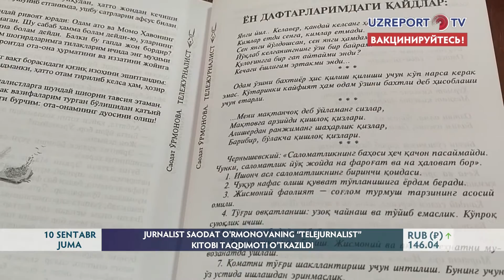Jurnalist Saodat O‘rmonovaning "Telejurnalist" kitobi taqdimoti o‘tkazildi